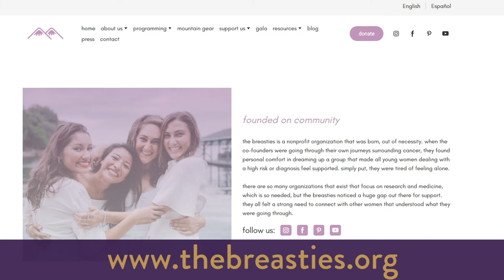5 | Implants, Explants & Breast Implant Illness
On this episode of The Girlfriend Doctor Show, Dr. Anna talks about all things implants and explants, as well as breast implant illness.

After an eventful month of Breast Health Awareness in October, Dr. Anna continues the conversation with Dr. Kyrin Dunston, Sierra Haley, and Dr. Rachel Walker, who give insight into the different types of implants, their own personal journeys, and how to move forward after receiving a mastectomy or other invasive medical procedures.

Dr. Kyrin Dunston experienced breast implant illness firsthand after losing 3 cup sizes due to weight loss, and after seeking help from multiple physicians, decided to undergo an explant procedure which turned her health around.  Dr. Dunston is a functional medicine expert who works with women from around the world for optimal health and vitality.

Sierra Haley is a 26-year-old, Stage 3 Triple Negative Breast Cancer Survivor.  Now a local ambassador of the Dallas / Fort Worth chapter of The Breasties, Sierra describes how The Breasties became an extraordinary resource of community and healing through her breast cancer journey at a young age.

Dr. Rachel Walker is a plastic surgeon in Dallas, Texas, who regularly performs cosmetic surgery on patients from around the world.  From implants to explants, liposuction and more, there's not much that Dr. Walker hasn't seen before. Dr. Anna and Dr. Walker dive into the different options one can take regarding implants, explants, and more.

*Always seek the advice of your own physician or qualified health professional before starting any treatment or plans. Information found here and results are provided for informational purposes only and is not intended to replace a one-on-one relationship with a qualified healthcare professional and is not intended as medical advice.

Dr. Anna Cabeca is The Girlfriend Doctor! She helps women before, during and after menopause thrive.  You can ask or tell her anything you would tell your best girlfriend if she was a triple board certified Gynecologist and Obstetrician.